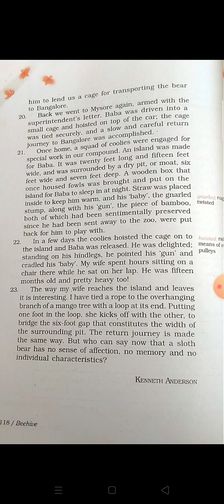Class 9, English,Chapter 9 The bond of love part 4